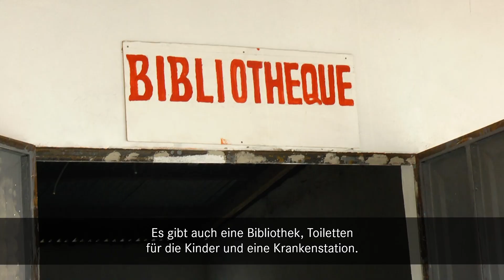Collège Andreas Lapp - Désiré Kope baute eine Schule in der Elfenbeinküste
Unser Kollege Désiré Kope hat eine Schule in der Elfenbeinküste gebaut, Andreas Lapp hat ihn dabei unterstützt. Erfahrt mehr über dieses großartige Projekt im Video.